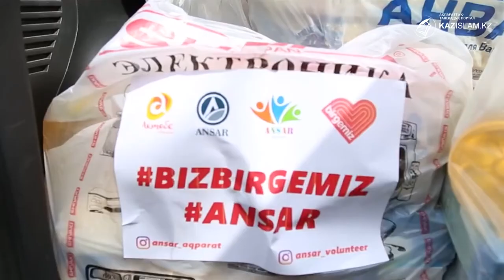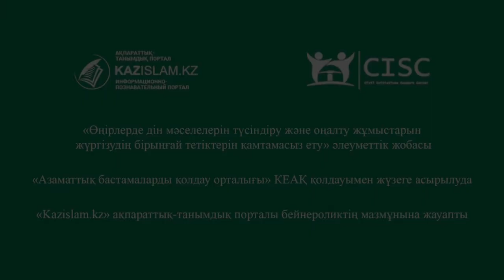Жастардың діни сауаты артып келеді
Жастар - қоғамның қозғаушы күші. Олар тарихымыздың тірегі, ертеңіміздің елеулі еңбектерінің жетекшісі. Интелектуалдық құндылықтары ретінде жастарымыздың әр салада көзі ашық, білімді болғаны абзал.
 Себебі, ғаламтордың қарқынды дамуы түрлі пиғылды топтардың қолшоқпары мен қатарларын толтырудың бір тәсіліне айналып отыр.